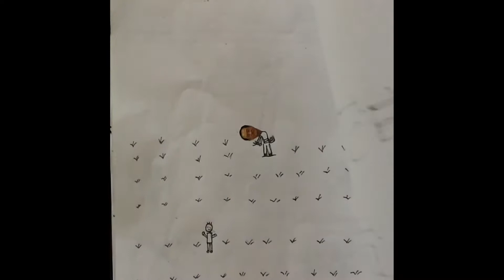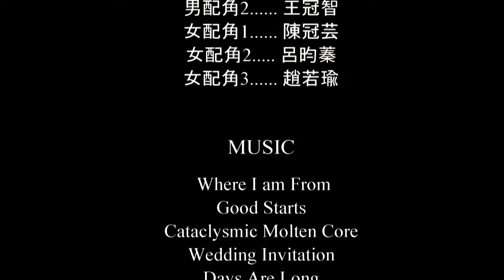東海國小的領航員-校長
編劇：梁庭瑀
導演：趙文碩
助導：呂昀蓁
場記：趙若瑜
攝影：梁庭瑀
美術：陳冠芸
分鏡 : 王冠智
音效：黃嘉元
男主角：黃嘉元

男配角：王冠智、趙文碩

女配角:呂昀蓁、陳冠芸、趙若瑜